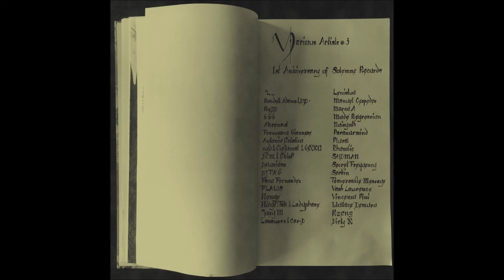Marco A - Estalactita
DJ T.A.G. - Darkmater
Noisynth - Roar of Thunder
Joey_M - Lack of Safety
Antonio Estatico - The Warriors
Högt I Tak & Ladyphase - Der Eisbrecher
Akrenaut - Syamps Divadeh
Vash Lawrence - 1998
FLAWS - Atom
Mode Regressiøn - Raw intension
Francesco Giannese - Analogamine
6:6:6 - Control
Henge - Data Reference Model
Rondell Adams & DJ D ReDD - John Snow
Manuel Cespedes - niin
^L_ - Kick the politicians and go to the rave
DCM & EkisP - On any Sunday
SAIDMAN - C.D.T.A
Facundo Fernandez - The Suburban Man
Dirty K - The Juggernaut
Lenistwo - UliB009y
Paranormind - Completeness
Plural - Shut it Down
Serkin - De Revolutionibus Orbium Coelestium
Rzeng - crater e15
Lasawers & Car-D - Data storage
Wollace Demuro - Sodoma
Traversable Message - Multiverso I
Rhombic - Wormhole
Delusions - K62
Secret Frequency - Raw like shit